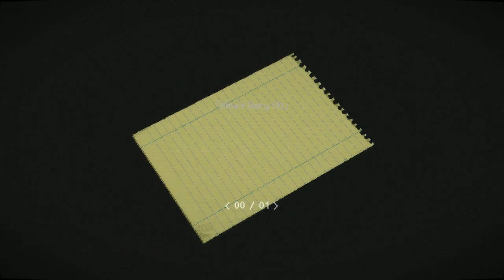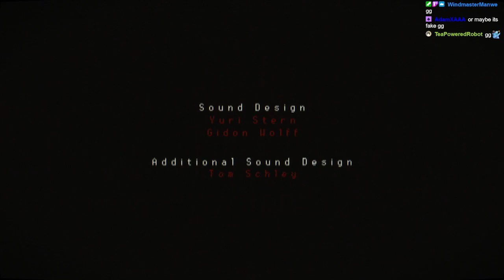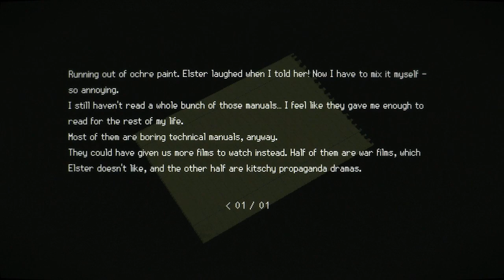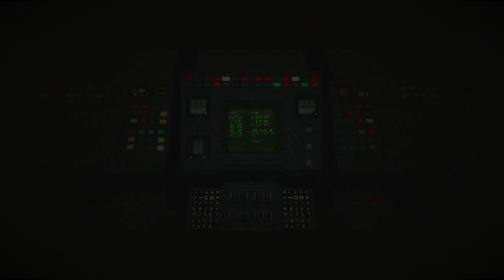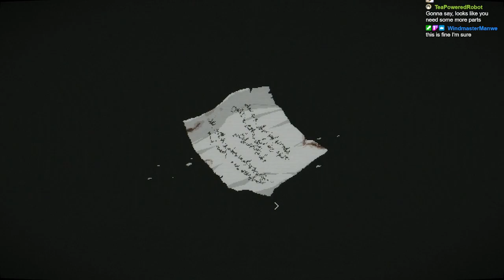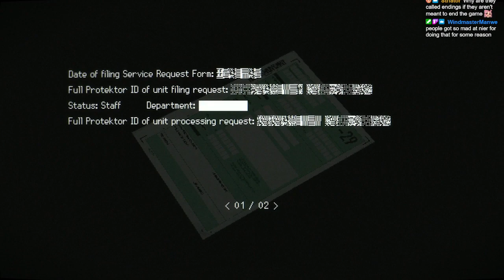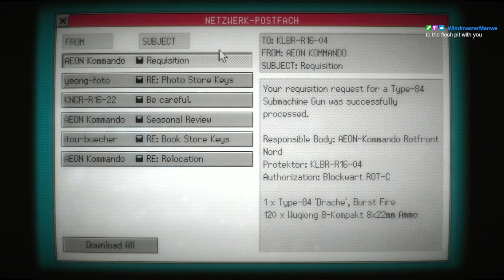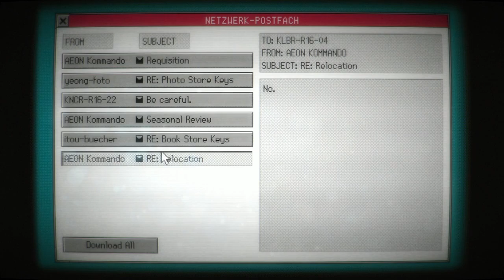Signalis | First Playthrough | Part 2